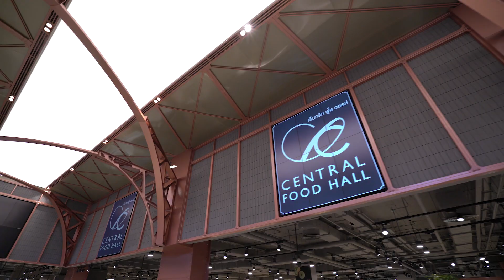มอสแท่งแย่งกันชิม SPECIAL EP [Teaser ]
NEXT KITCHEN "มอส แท่ง แย่งกันชิม" Special
พาไปชิมของอร่อยแบบพรีเมียมที่ Central Food Hall
ฟู้ดสโตร์ระดับโลก  ที่ชั้น 7 Central World

จัดหนัก จัดใหญ่ โดย NEXT COMPANY